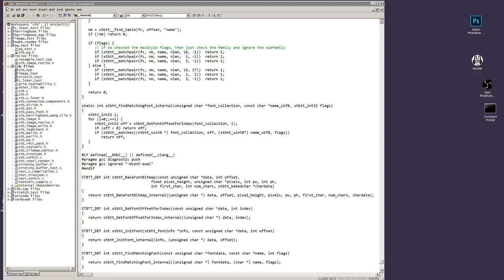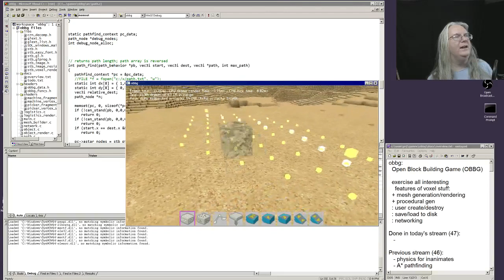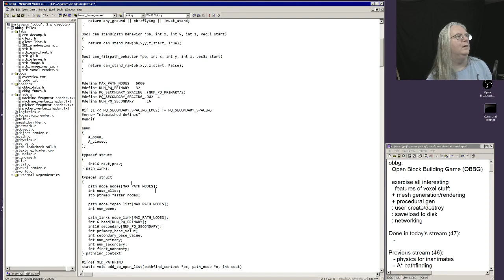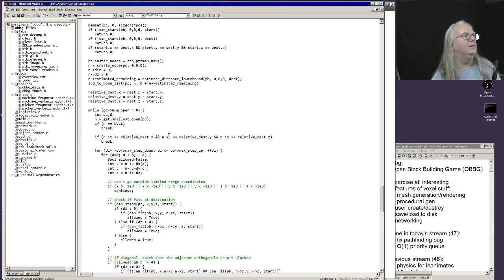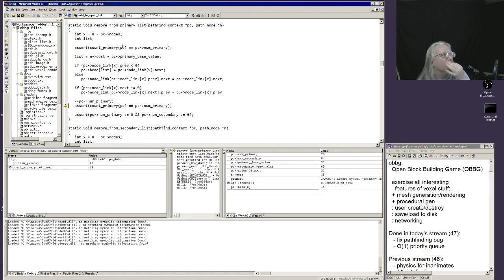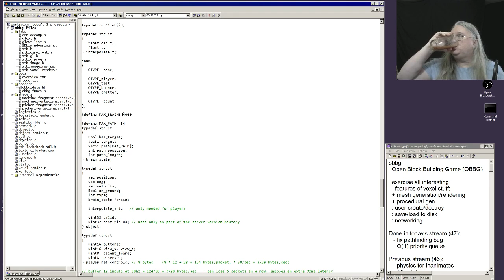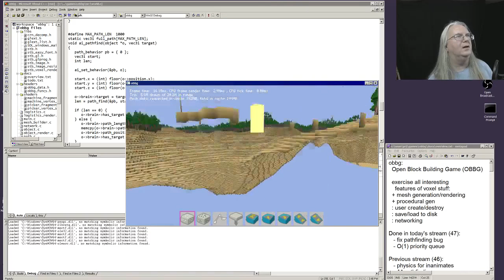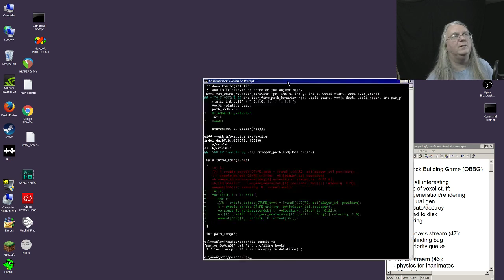open block building game programming #47